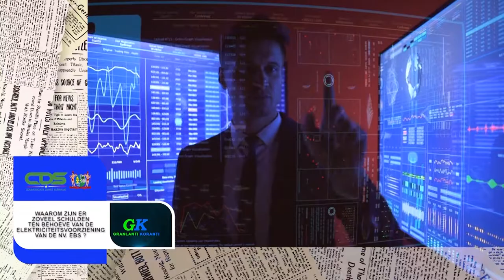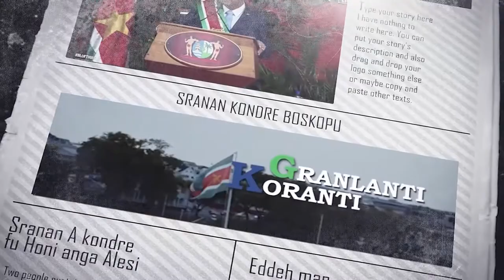GRANLANTI KORANTI (SARAMACCAANS) DD 22 JUNI 2021: WAAROM ZIJN ER ZOVEEL SCHULDEN TBV DE ...